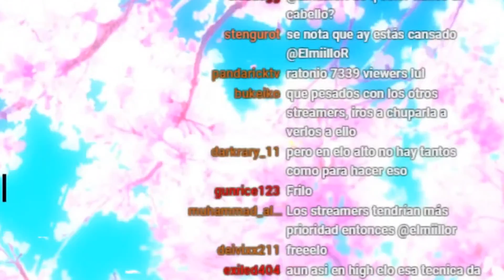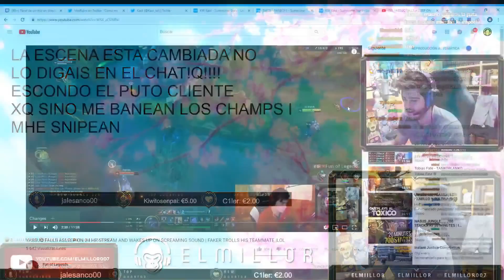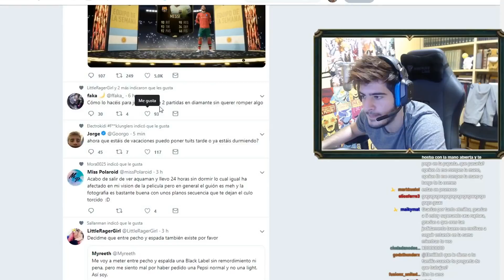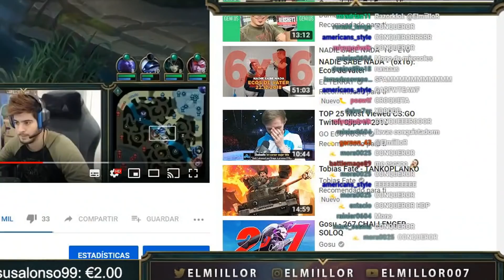VOY 1V9 TODOS LOS GAMES *NO JOKE* - ElmiilloR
- cada dia de 15:00 a 22:00